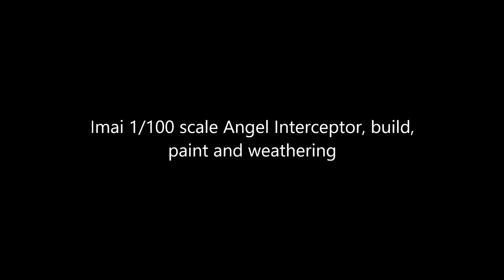1/100 Scale Imai Angel Interceptor Build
The Miniaturisation Department here at Hawker Diddley-Dum's top secret "Badgerworks" design labs are pleased to present a slightly different video to our usual fare - a build video for a model we made recently.

Additionally, we're also absolutely chuffed to announce that, as well as our wonderful theme music, the SteamGeezer Shuffle, by the lovely folks over at Agricultural Light & Magic, we can now showcase some brand new tracks by a very talented up and coming artist, MCMRecords. This is the first time any of these tracks have been heard, so you're in for a real treat.

The man behind MCM (Music Creates Magic) has been hiding his light under a bushel and it's high time he gets the credit he deserves for his wonderful music, so once you're done watching this, head over to MCMRecords.co.uk and check out the plethora of amazing talent on offer.

As for the video itself, this is the first time we've done a taped model build, so any constructive criticism is welcome, and if you'd like to see more, please let us know in the comments.

Theme:
Agricultural Light & Magic
The SteamGeezer Shuffle

In-episode:
MCMRecords
01 - A Week Ago
02 - Agony
03 - Autumn Leaves
04 - Dirty Money
05 - Drop the World
06 - No Mans Land
07 - Party
08 - You

3.7v Miniature Smoke Machine parts:
20A 18650 battery (x2)
5v 25mm fan (x5)

Modeling and general tools and supplies:
1/8"BSP Airbrush quick release kit
3ml pipettes (200)
3M vinyl masking tape
5v TP4056 charging circuit (5 pack)
3.7v 160mah lithium polymer battery
SMD5050 LED (100 pack)
5v Relay board (x5)